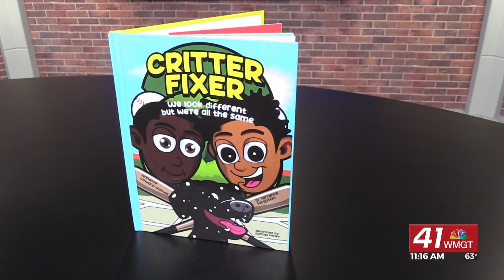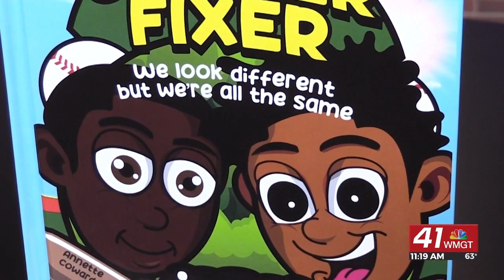41Today Interview about the latest Critter Fixer book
We speak with Dr. Terrence Ferguson, star of the hit show Critter fixer Country Vets, and Author and Voice Over Actor Annette Gomes about the latest addition to the Critter Fixer book series.